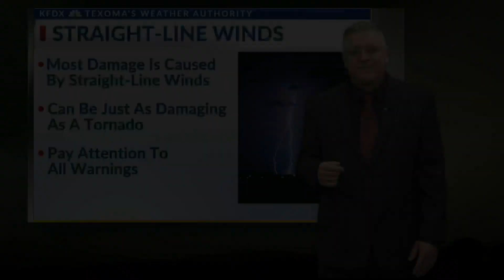Severe Weather 101: Straight Line Winds